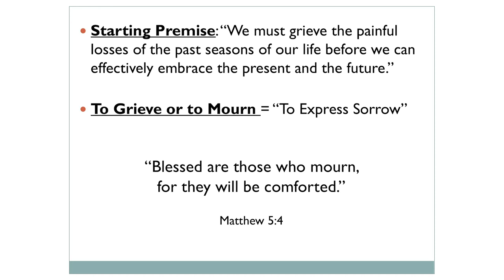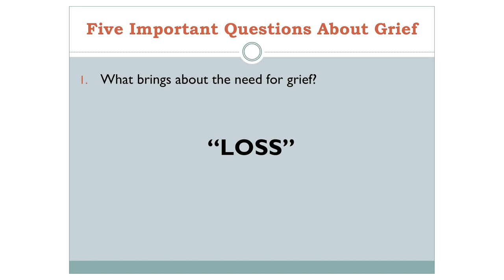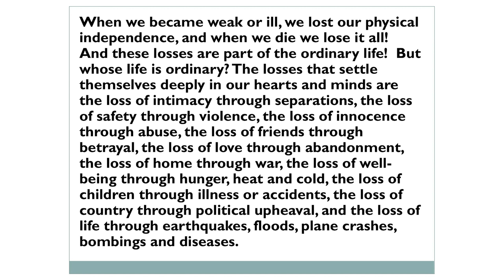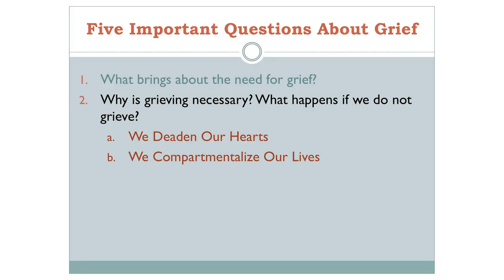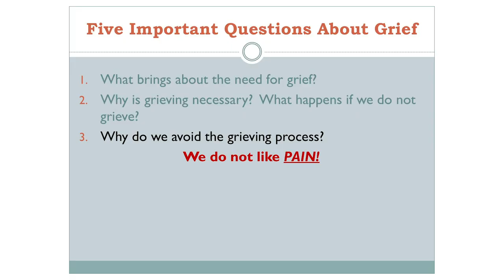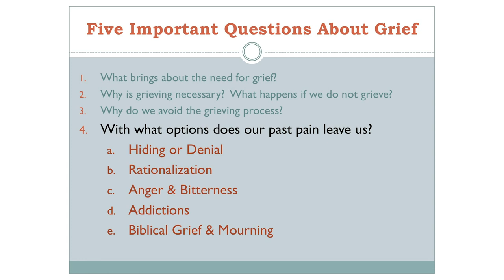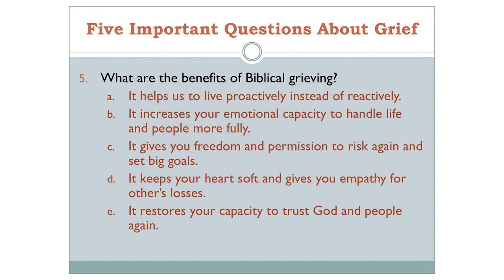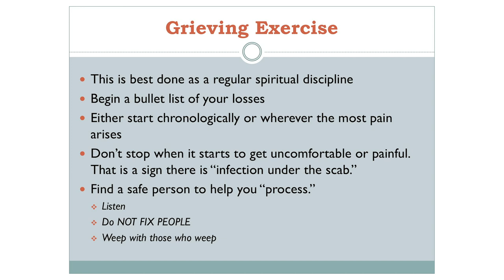Grieving the Seasons of Our Lives - Ron Walborn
Ron Walborn shares the importance of grieving and how it allows us to live life fully at a pray.nyc equipping event. // 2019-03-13